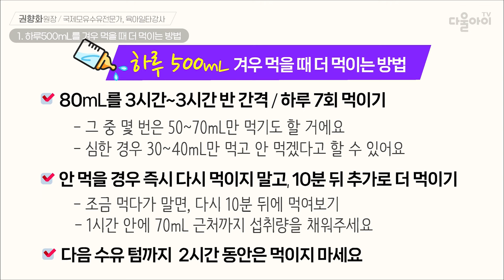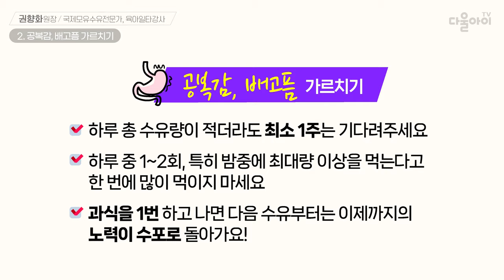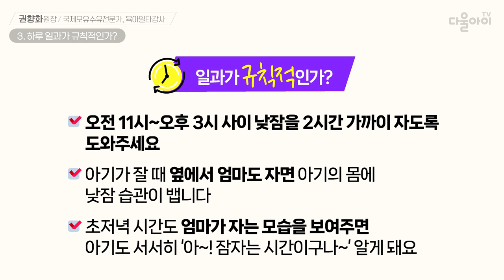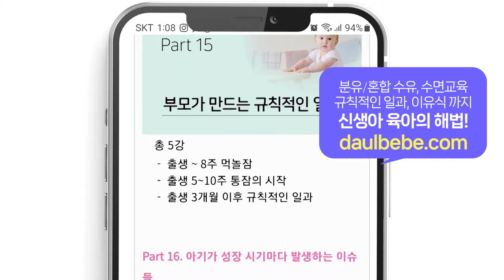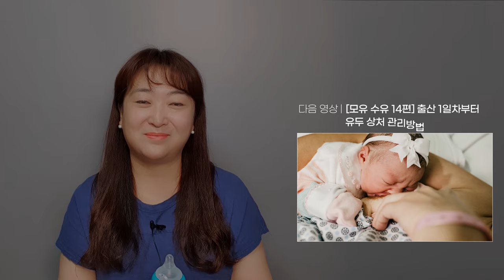아기가 먹기 싫어할 때 더 먹이는 방법 [분유 수유 7편]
|00:00| intro
|00:02| 1. 하루 500mL를 겨우 먹을 때 더 먹이는 방법
|00:06|     → 수유량이 급격히 떨어지는 이유
|00:59|     → 수유량이 떨어졌어도 1주일 정도 기다려줘야 하는 이유
|01:39| 2. 공복감, 배고픔 가르치기
|01:42|     → 수유량이 늘어나도록 하는 가장 정확하고 빠른 방법
|02:36| 3. 하루 일과가 규칙적인가?
|02:53|     → 규칙적인 일과를 보내는 아기가 수유량도 높은 이유
|03:51| 4. 아기 주도형 젖병 물리기
|04:15| 5. 아기가 먹기 싫어할 때 부모의 행동은?
|04:19|     → 잘 먹지 않았어도 칭찬해 주세요!
|05:02|     → 수유 중 아기에게 하면 절대 안되는 행동!
|05:38|     → 수유 양이 줄어든 건 엄마 잘못이 아니에요!
|06:44| 맺음말 & 다음 영상 소개

📢 다음 영상 : 출산 1일차부터 유두 상처 관리방법 [모유 수유 14편]